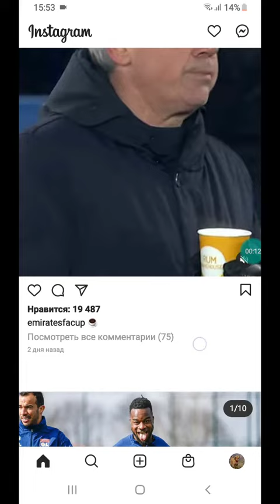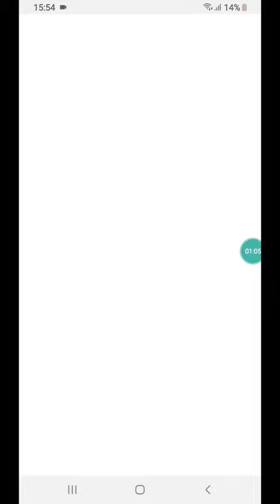Как сразу публиковать в других приложениях в Instagram